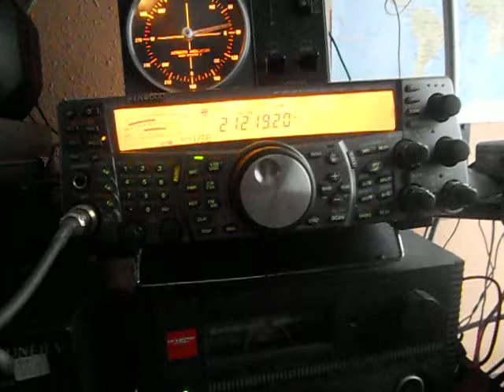E71A-Emil Tafro- Sarajevo - BOSNIA and HERZEGOBINA- 12:12 utc - 11-Oct-2013 - 15 meters band